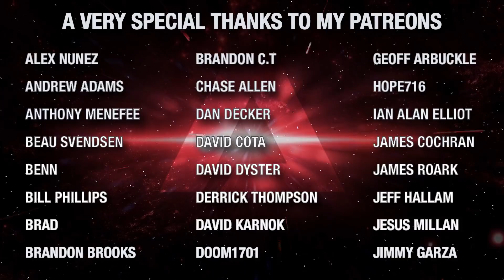(92)The Parliament Class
In today's episode of Truth OR Myth Beta, we're taking a look at the Parliament Class, as first seen in Star Trek: Lower Decks! I hope you enjoy!

Interested in the Space Engine Program? Check it out!

Like the Ship?  Try these Star Trek Space Engine Add Ons!